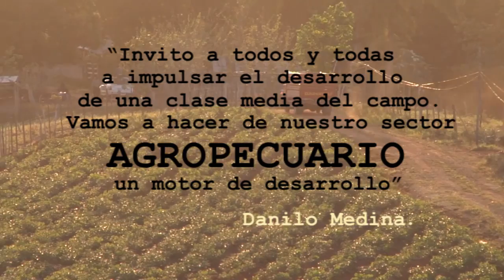Relanzando el campo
La agropecuaria dominicana es un motor de desarrollo: crea empleos, garantiza la seguridad alimentaria y genera divisas. Por eso el gobierno dominicano está relanzando el campo, para elevar las condiciones de vida de nuestra gente.